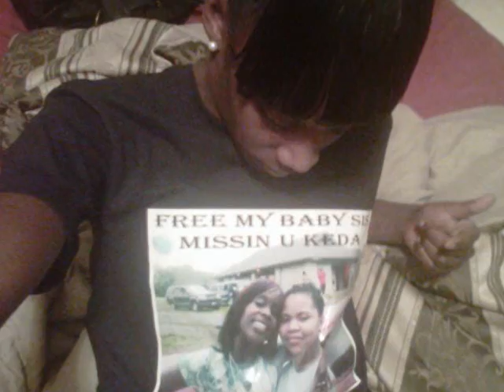Yungvett - My key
free(Ke ke)Yungvett - Defense Mixtape Volume .